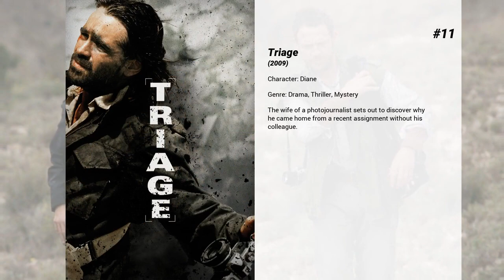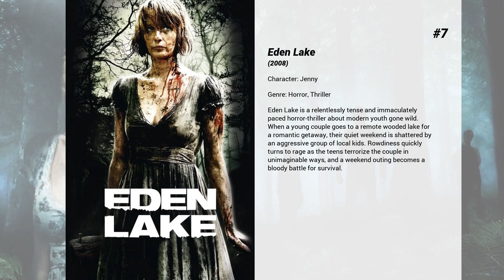Best Kelly Reilly movies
Welcome to... Best Kelly Reilly movies! In our channel you will find hundreds of TOPS and rankings of the best films of all genres, actors and nationalities.

Best Kelly Reilly movies presents...

15. Bastille Day
Michael Mason is an American pickpocket living in Paris who finds himself hunted by the CIA when he steals a bag that contains more than just a wallet. Sean Briar, the field agent on the case, soon realises that Michael is just a pawn in a much bigger game and is also his best asset to uncover a large-scale conspiracy.

14. Last Orders
Jack Dodd was a London butcher who enjoyed a pint with his mates for over 50 years. When he died, he died as he lived, with a smile on his face watching a horse race on which he had bet, with borrowed money. But before he died he had a final request, 'Last Orders', that his ashes be scattered in the sea at Margate. The movie follows his mates, Ray, Lenny and Vic and his foster son Vince as they journey to the sea with the ashes. Along the way, the threads of their lives, their loves and their disappointments are woven together in their memories of Jack and his wife Amy

13. Heaven is for Real
The true story of the 4-year old son of a small-town pastor who, during emergency surgery, slips from consciousness and enters heaven. When he awakes, he recounts his experiences on the other side.

12. Me and Orson Welles
New York, 1937. A teenager hired to star in Orson Welles' production of Julius Caesar becomes attracted to a career-driven production assistant.

11. Triage
The wife of a photojournalist sets out to discover why he came home from a recent assignment without his colleague.

10. Chinese Puzzle
Xavier is a 40-year-old father of two who still finds life very complicated. When the mother of his children moves to New York, he can't bear them growing up far away from him and so he decides to move there as well.

9. Mrs Henderson Presents
Eccentric 70-year-old widow purchases the Windmill Theatre in London as a post-widowhood hobby. After starting an innovative continuous variety review, which is copied by other theaters, they begin to lose money. Mrs Henderson suggests they add female nudity similar to the Moulin Rouge in Paris

8. Flight
Commercial airline pilot Whip Whitaker has a problem with drugs and alcohol, though so far he's managed to complete his flights safely. His luck runs out when a disastrous mechanical malfunction sends his plane hurtling toward the ground. Whip pulls off a miraculous crash-landing that results in only six lives lost. Shaken to the core, Whip vows to get sober -- but when the crash investigation exposes his addiction, he finds himself in an even worse situation.

7. Eden Lake
Eden Lake is a relentlessly tense and immaculately paced horror-thriller about modern youth gone wild. When a young couple goes to a remote wooded lake for a romantic getaway, their quiet weekend is shattered by an aggressive group of local kids. Rowdiness quickly turns to rage as the teens terrorize the couple in unimaginable ways, and a weekend outing becomes a bloody battle for survival.

6. Russian Dolls
Five years after their summer together in Barcelona, Xavier, William, Wendy, Martine and Isabelle reunite.

5. Sherlock Holmes: A Game of Shadows
There is a new criminal mastermind at large (Professor Moriarty) and not only is he Holmes’ intellectual equal, but his capacity for evil and lack of conscience may give him an advantage over the  detective.

4. Calvary
After being threatened during a confession, a good-natured priest must battle the dark forces closing in around him.

3. The Spanish Apartment
A strait-laced French student moves into an apartment in Barcelona with a cast of six other characters from all over Europe. Together, they speak the international language of love and friendship.

2. Sherlock Holmes
Eccentric consulting detective, Sherlock Holmes and Doctor John Watson battle to bring down a new nemesis and unravel a deadly plot that could destroy England.

1. Pride & Prejudice
A story of love and life among the landed English gentry during the Georgian era. Mr. Bennet is a gentleman living in Hertfordshire with his overbearing wife and five daughters, but if he dies their house will be inherited by a distant cousin whom they have never met, so the family's future happiness and security is dependent on the daughters making good marriages.